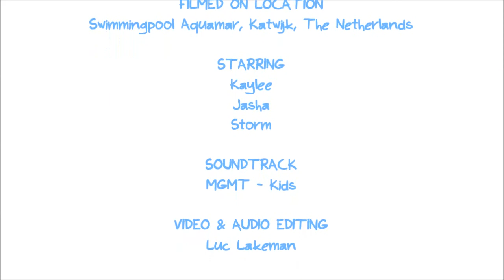2013 Kaylee's Plons-In at Aquamar in Katwijk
Kaylee's Plons-In adventure at the public pool in Katwijk with Jasha and Storm